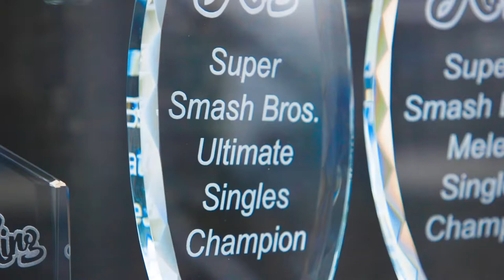King 2019 Recap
Thank you to everyone that came out to this event and really made it special! We can't wait to do it even bigger and better next year. Enjoy our event recap video, created by Nick DePasquale.